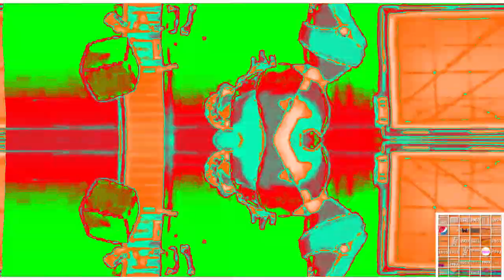[REQUEST] Rockman X4 Opening In Videoup V3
Requested By: Torres Indigo Effects